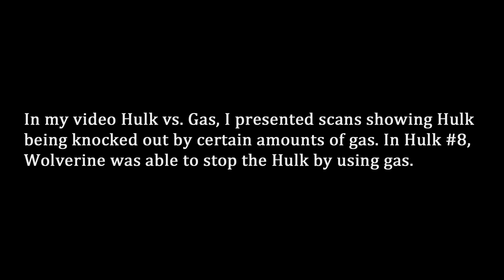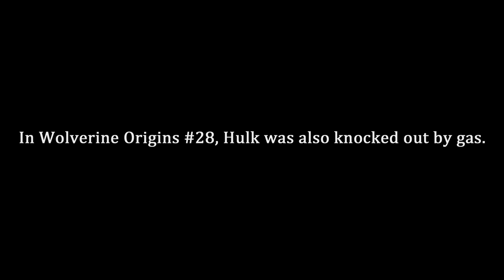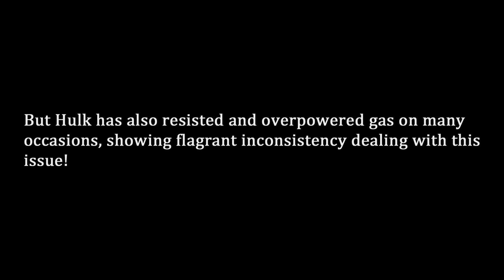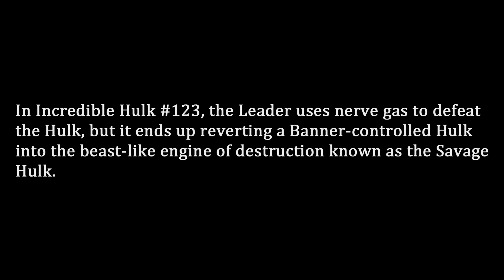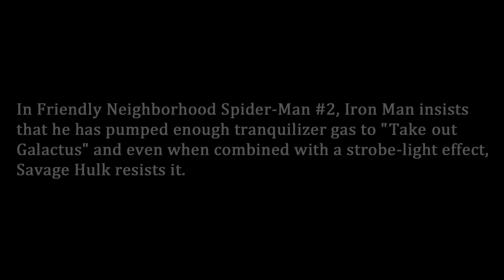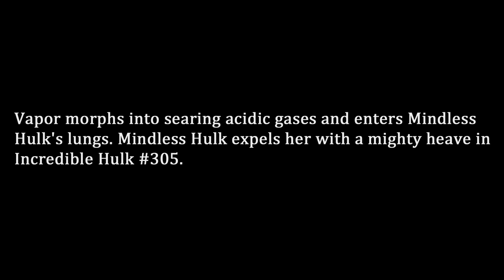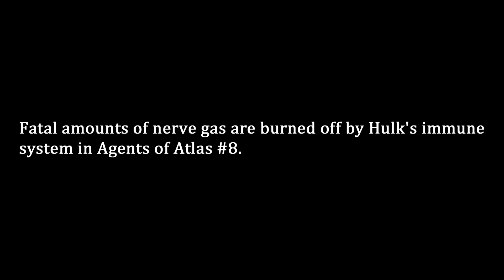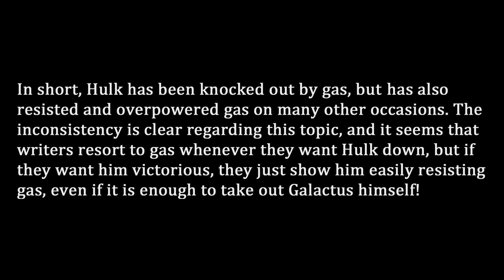Hulk vs. Gas - Inconsistency